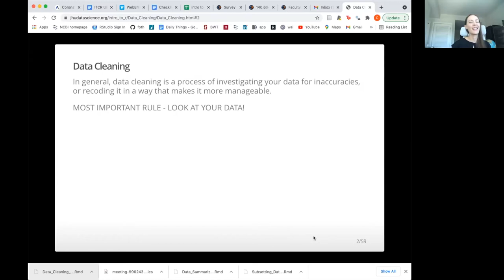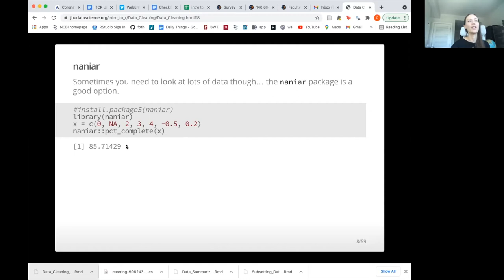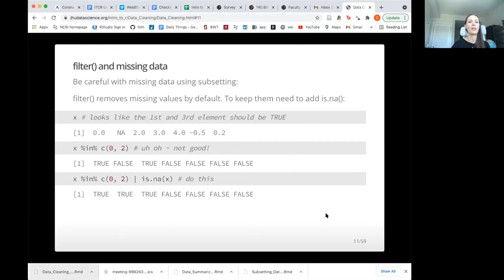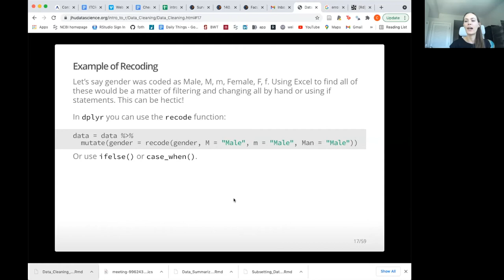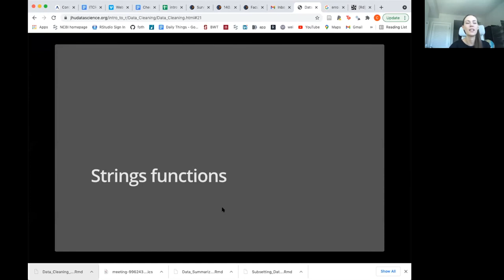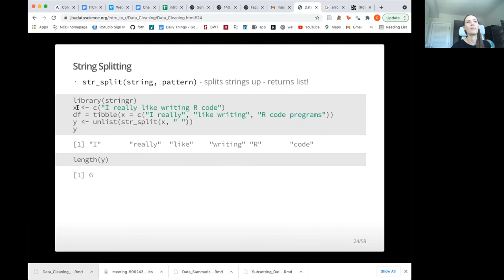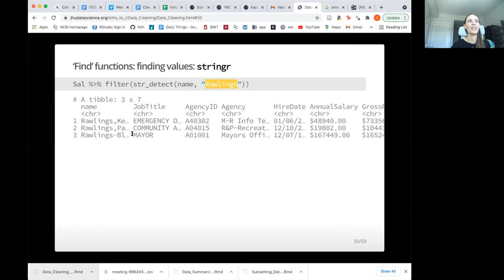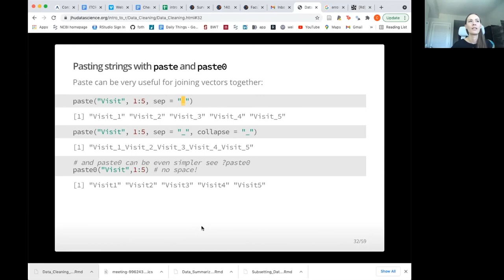Intro to R for Public Health - Data Cleaning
Summer 2021 Intro to R for Public Health @ Johns Hopkins